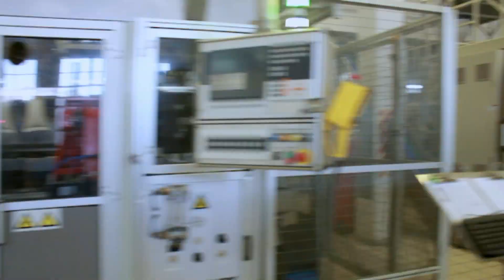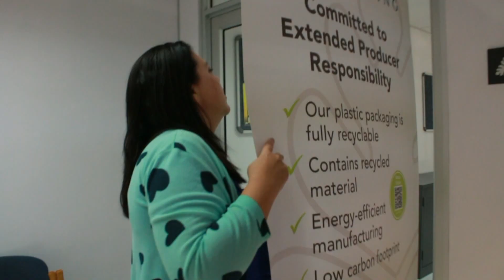Bemaarking Full HD 2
Bemaarkng 2